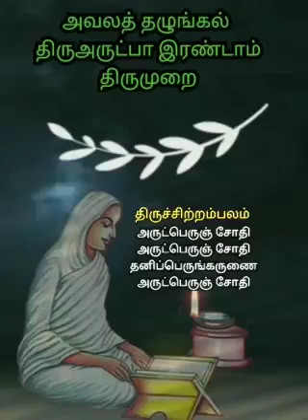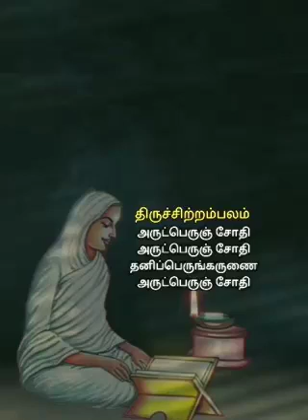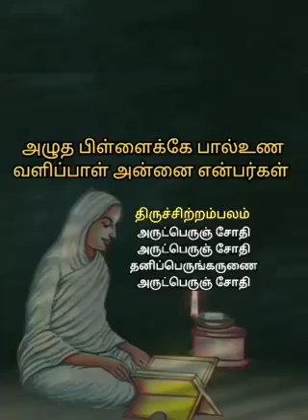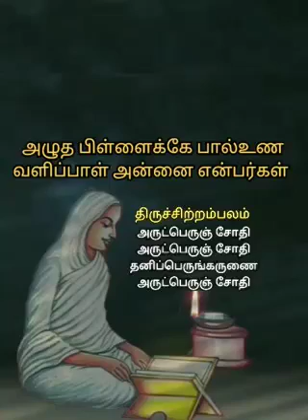vallalar thiruvarutpa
Video from Sasi